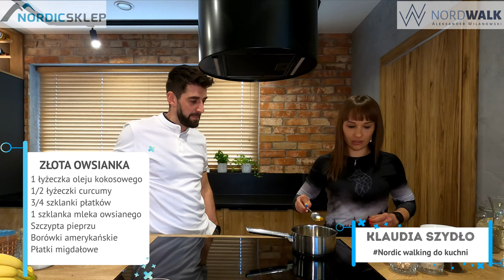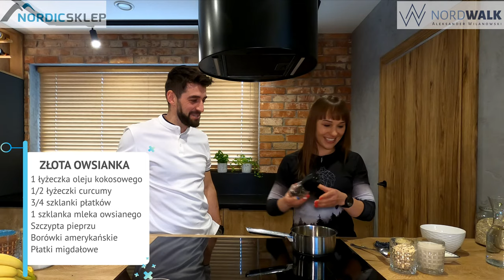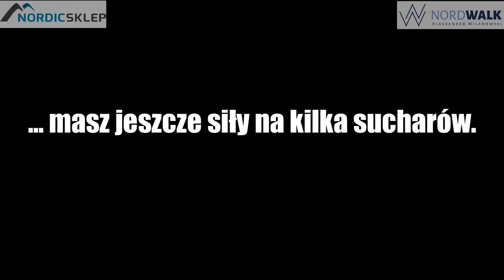Co zjeść przed treningiem? Co po? A co w trakcie wyprawy? Rozmawiają i gotują instruktorzy NW.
Dzień dobry Nordic Walkerzy!

Witam was w drugim spotkaniu z serii, która już otrzymała nazwę:

"Ci wspaniali Nordic Walkerzy".Pewnie nikogo nie zaskoczę wiarą w to, żeby osiągać dobre sportowe rezultaty, poprawiać kondycję i sylwetkę ważna są idące w parze  systematyczność i odpowiednie odżywianie.

Dlatego też chciałbym co jakiś czas poruszać ten temat, bo sam wiem, że co nieco w tym zakresie mogę u siebie zmienić.

Moim pierwszym gościem, z którym poruszam temat odżywiania jest Klaudia Szydło. Instruktorka nordic walkingu, trenerka personalna, organizatorka warsztatów kulinarnych, organizatorka projektów poruszających Wrocławską społeczność, entuzjastka długich dystansów. Prywatnie żona i mama trójki dzieci.

Jedno z pytań, które niestety nie zmieściło się już w materiale, brzmiało:"Czy Twoja doba też trwa tylko 24 godziny?" Aby zrozumieć motyw tego pytania wystarczy, że odwiedzicie Klaudii Fun Paga Nordic Walking od Kuchni. Przekonajcie się, że u niej nie ma pojęcia "Nie mam czasu!"

Czekają nas dwa energetyczne i mam nadzieję, wesołe odcinki, w których spróbuję kulek mocy oraz złotej owsianki. Jedno i drugie polecam bo są super smaczne i co najważniejsze działają.

Przepisy poniżej.
Uprzedzam. Jest moc sucharów więc szklanka z wodą się przyda.Poza tym odstawcie leki antywirusowe i dajcie się zarazić energią i optymizmem, które serwuje Klaudia Szydło.

Przepis na kulki mocy:
120 g płatków owsianych
100 g gorzkiej czekolady
200 g masła orzechowego
100g suszonych daktyli
gorąca kawa - tyle, żeby zakryć daktyle
1/2 łyżeczki soli
1/2 łyżeczki cynamonu
8 łyżeczek zmielonego siemienia lnianego + do obtoczenia

Daktyle zalewamy na godzinę gorącą kawą.
Można w tym czasie zrobić trening  🤸‍♀️ 😉

Płatki owsiane miksujemy z czekoladą dość drobno. Dodajemy resztę składników, łącznie z kawą pozostałą z moczenia daktyli. Miksujemy. Jeśli masa jest za rzadka, to dodajemy jeszcze odpowiednią ilość siemienia lnianego, tak żeby uformować fajną kleistą kulkę. Obtaczamy na koniec w siemieniu i zajadamy 😋

Kulki można trzymać spokojnie kilka dni w lodówce, a nawet mrozić.
Składniki do "Złotej owsianki"

1 łyżeczka oleju kokosowego
1/2 łyżeczki curcumy
3/4 szklanki płatków
1 szklanka mleka owsianego
Szczypta pieprzu
Borówki amerykańskie
Płatki migdałowe

Smacznego i do zobaczenia na treningu!